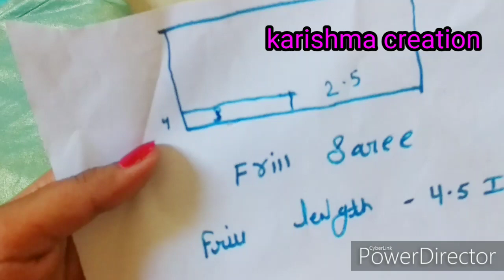how to make designer saree at home//how to make frill saree//lycra saree review/ruffle saree making.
in this video i will show you frill saree drafting cutting stitching,i will show you the drafting cutting and stitching of the freel saree
drafting 4lllkcutting stitching so that you can easily understand it. watch this easy step by step video to learn.

1.  इस विडियो मैं हम frill  saree बनाएगें
i have uploaded desiner saree making videos

*ALL SAREE MAKING VIDEOS*